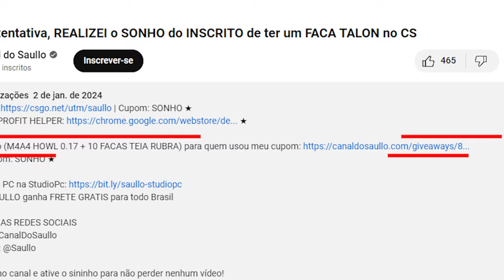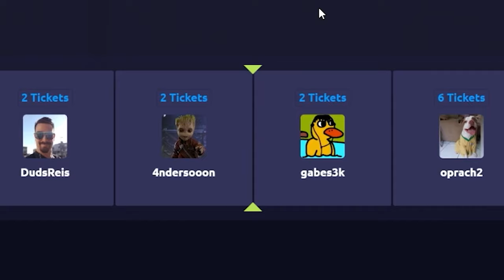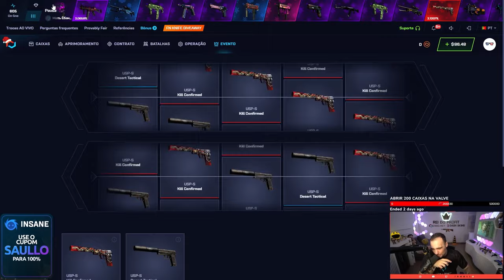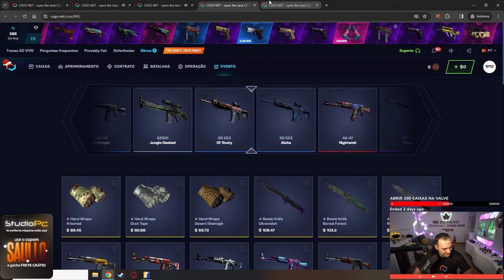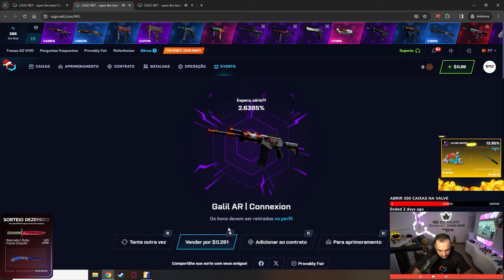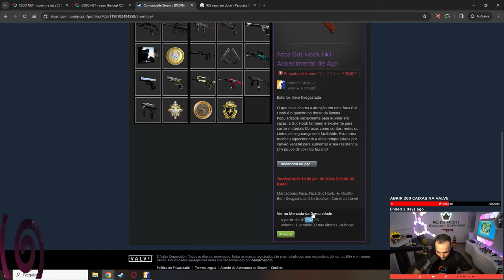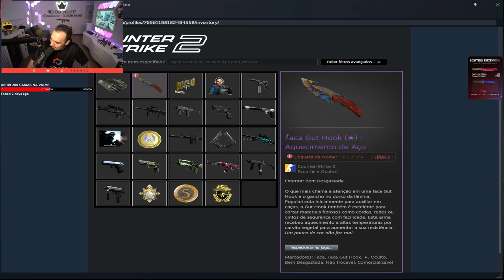Realizei o SONHO do INSCRITO de ter FACA + LUVA no CS... ( Veio FACA BLUE GEM? )